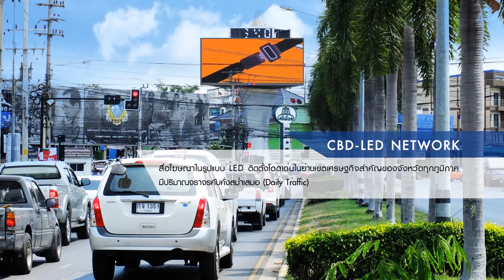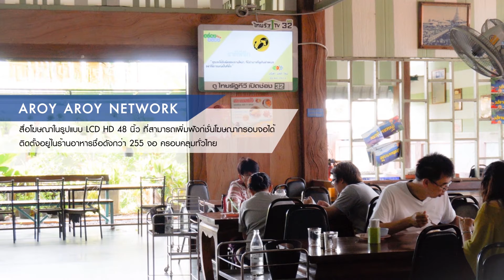MACO's media: Digital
สื่อจอโฆษณาในเขตเศรษฐกิจที่มีผู้คนเดินทางผ่านตลอดทั้งวัน ทุกๆวัน และยังมีทำเลในร้านอาหารชื่อดังทั่วไทย

นอกจากคุณภาพของจอโฆษณาที่มีความคมชัดแล้ว มาโก้ยังให้คุณมากกว่า ด้วยความถี่ในการออกอากาศที่ช่วยให้สื่อโฆษณาของคุณถูกมองเห็นได้บ่อยขึ้น